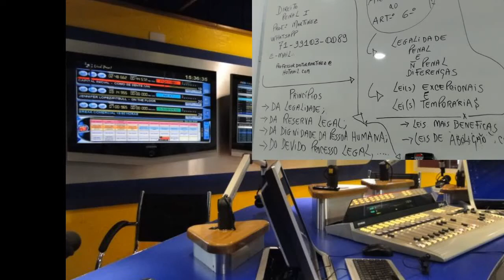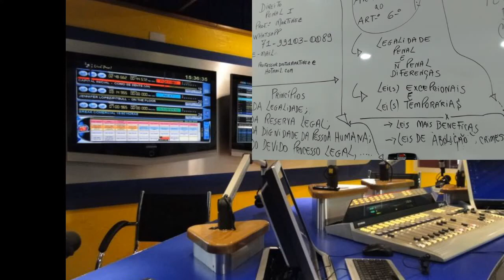Aulas Direito Penal I - Legalidade , Tipo Penal - Professor Martinez